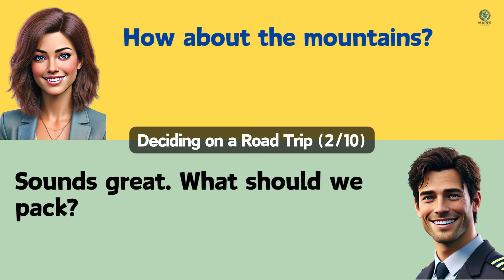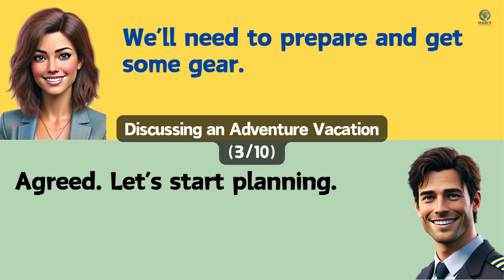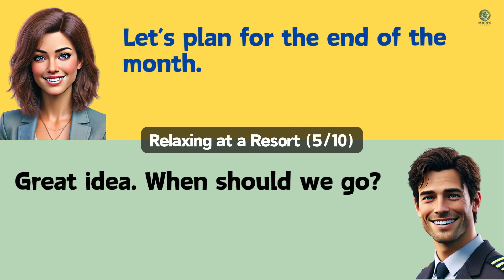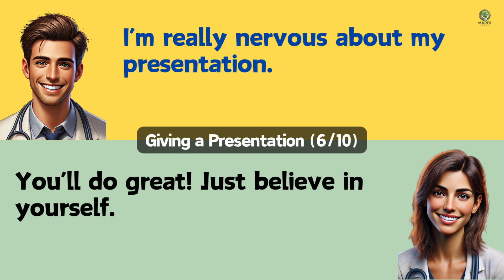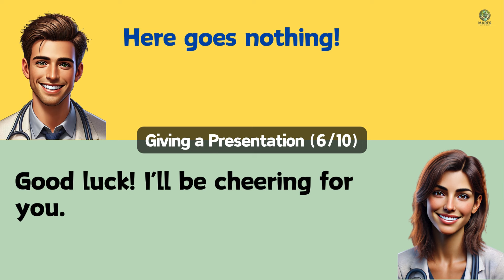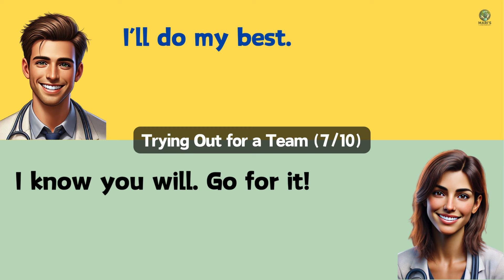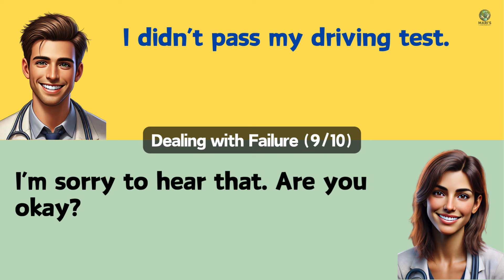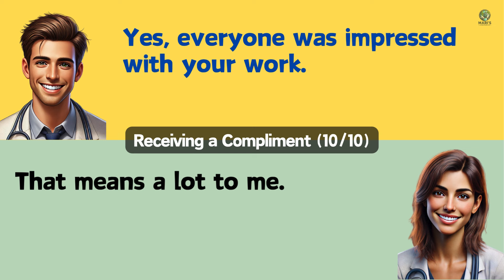#026 Daily English Conversation 50 / Listening and Speaking Practice / Subtitle Support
Subtitle Support

Your likes and subscriptions greatly motivate us.
Start watching the video now and level up your English listening skills!